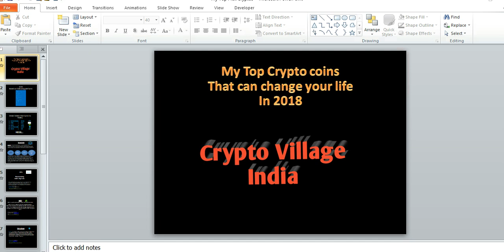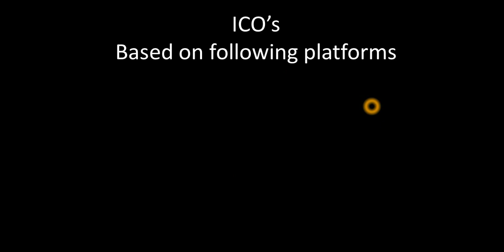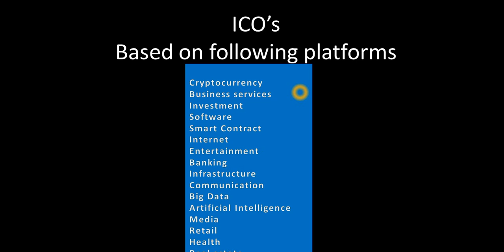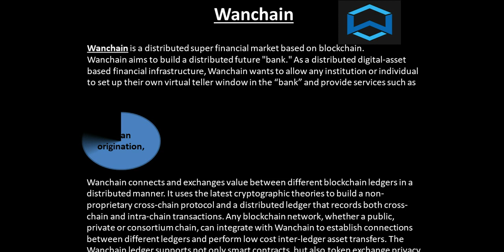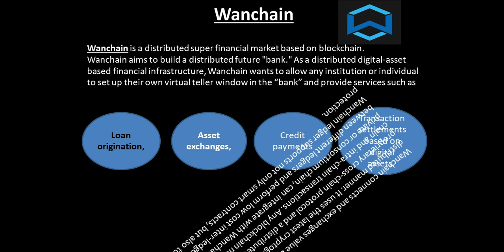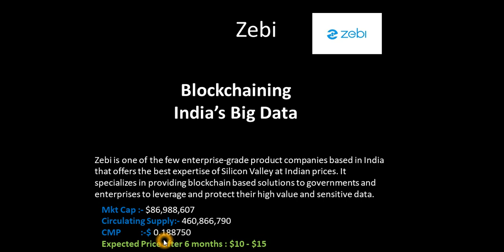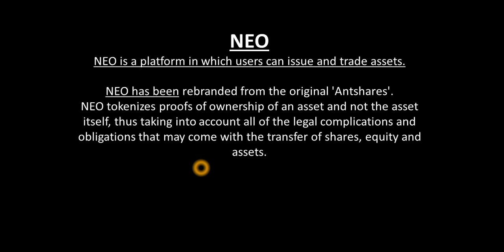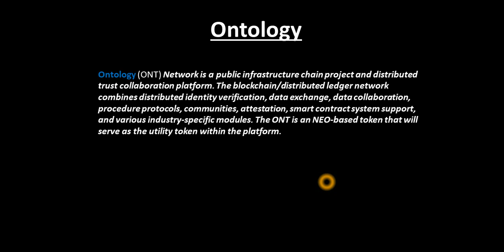Top 5 Crypto coin of 2018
This video is based on my top 5 coins that is as per my analysis.